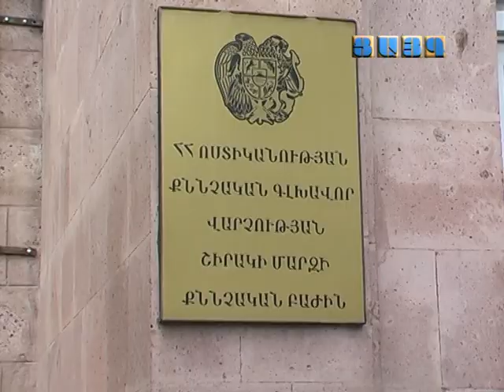Բնակարանում հայտնաբերել են տանտիրոջ այրված դին/տեսանյութ/, Tsayg TVR